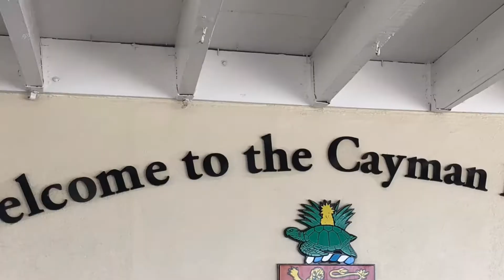Carnival Cruise (Sensation) to Ocho Rios Jamaica and Grand Cayman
Me and the wife took a cruise to Ocho Rios Jamaica and the Grand Cayman Island. We had the time of our lives, and I wanted to share it with you all. If you are inquiring about a carnival cruise to Jamaica look at our website at richardgibbs.inteletravel.com

I own no rights to any music being played during this video.